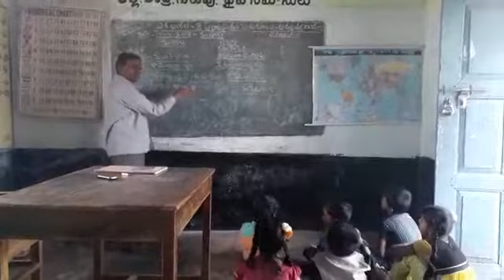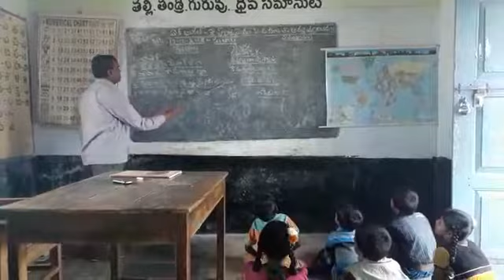Bhasha Sangam,Santhali,Mpps Ammaiahgaripalli,Vemula mandal,Kadapa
Mpps Ammaiahgaripalli